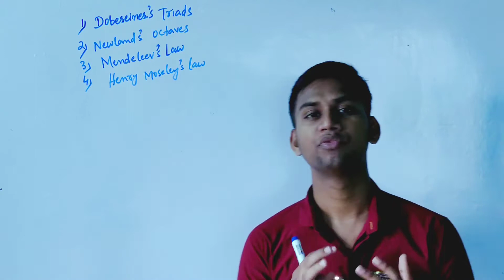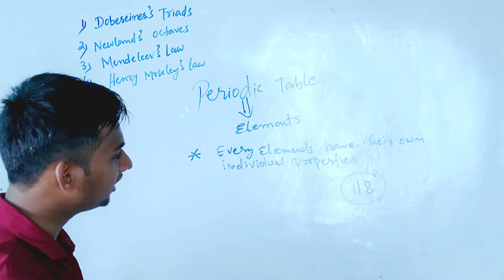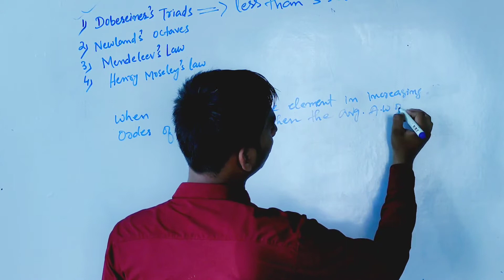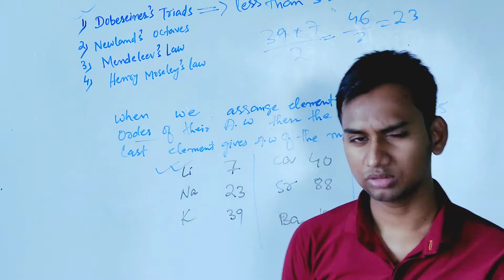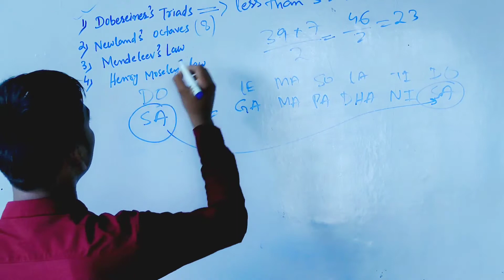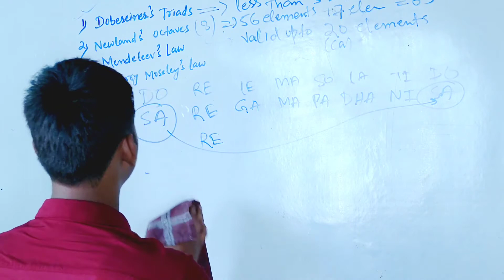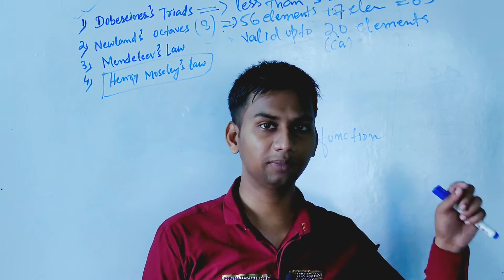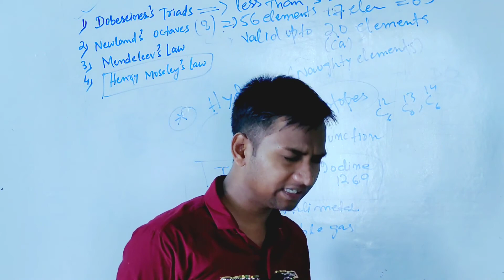class 10 chemistry | Periodic table | doberinier triads | mendeleev law